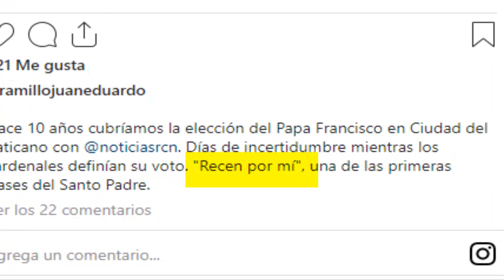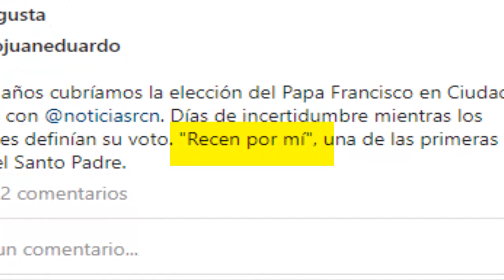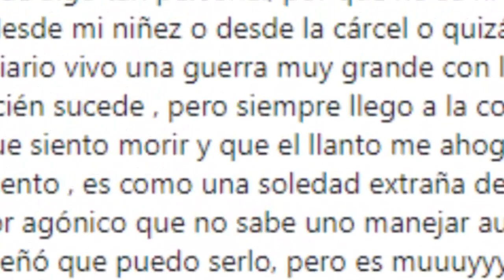¡ ULTIMA HORA ! JUAN EDUARDO JARAMILLO " RECEN POR MI " SE CONFIRMA TRISTE NOTICIA HOY !